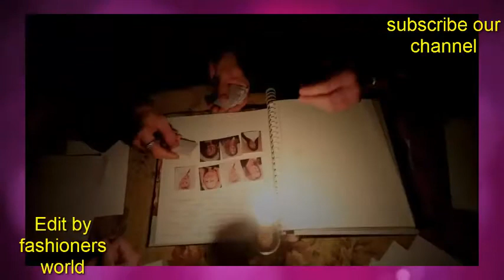georgiy kot hairstyles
@georgiy kot